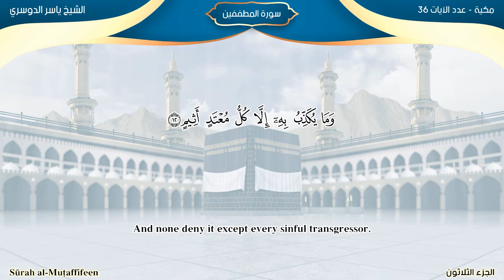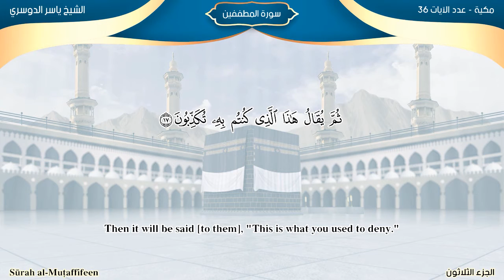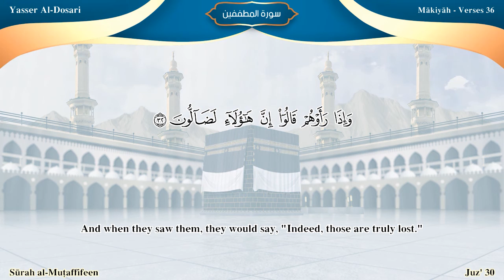Surah Al-Mutaffifîn/Recitations by Imams of Al Masjid Al Haram: Arabic and English translation